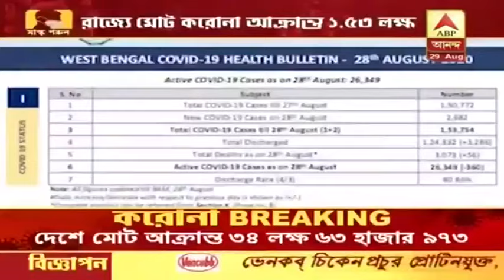রাজ্যে ২৪ ঘণ্টায় করোনাজয়ী ৩ হাজার ২৮৬ জন, মৃত্যু ৫৬ জনের